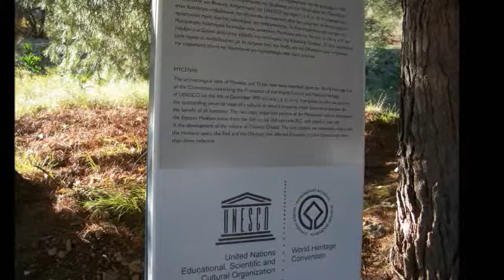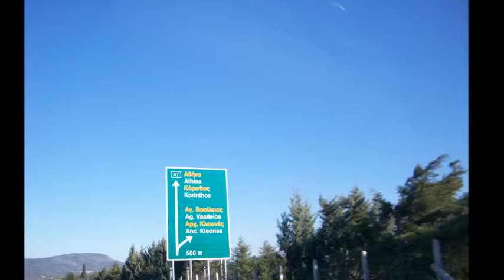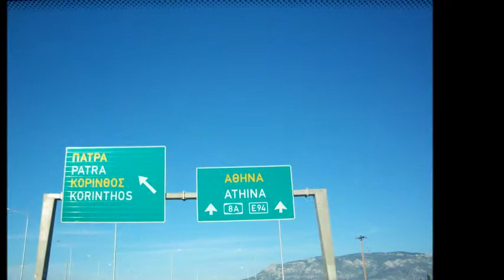Goodbye my love Micenas, Atenas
Denis russo